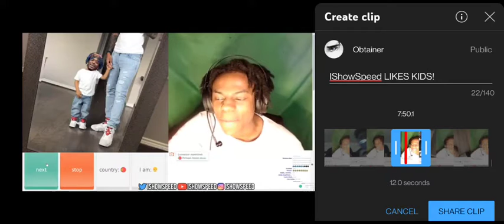IShowSpeed Likes Kids!? (PROOF)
ayo what's with the horny lip speed? 4k 📸